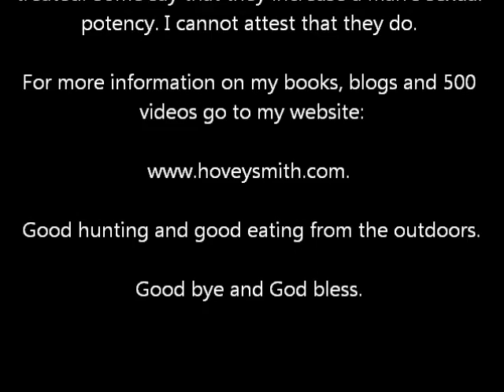Hog Fries and Testicular Delights a la' Julia Childs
A fun, but practical, demonstration of two methods of cooking hog testes as fries or in a stew, somewhat like those made by Julia Childs.